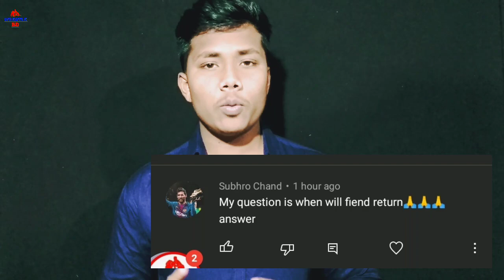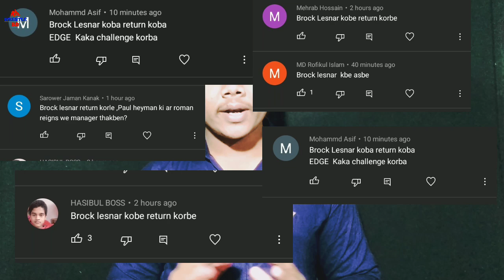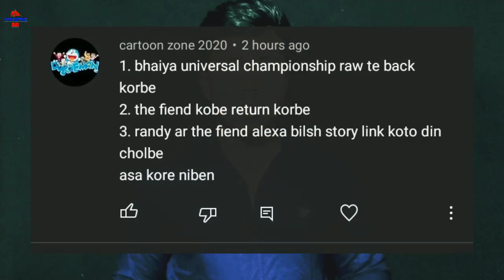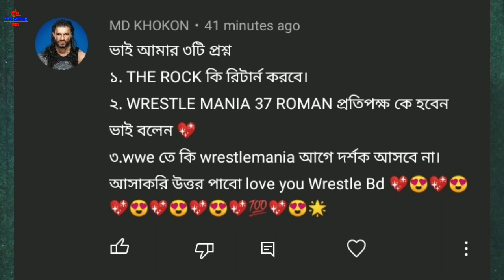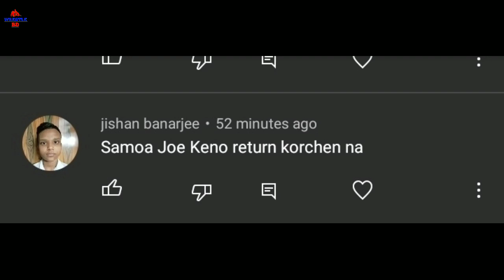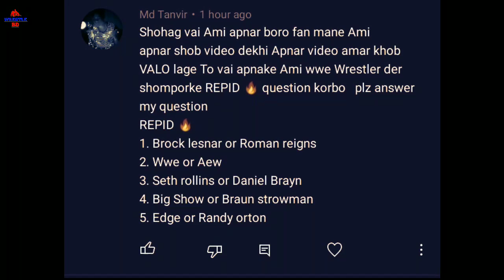Seath Rollins Universal champion? || Fiend return? || Roman Reigns vs WrestleMania 37 match? || Q&A